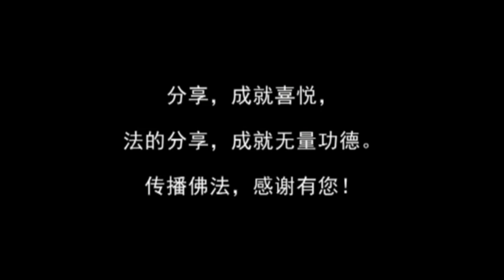仁山法师主讲 《念佛安心》第1集（共4集）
讲于河南弥陀寺 2016年3月25-26日

★ 仁山法师主讲的更多讲座 ★ ～ - 弘愿讲堂》